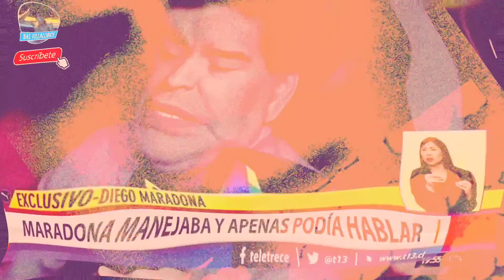Diego Maradona vs. James Rodríguez. La final de longstyle ida. Referí/Árbitro: Andrés Calamaro.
una verdadera batalla